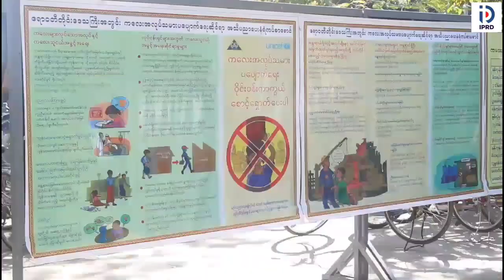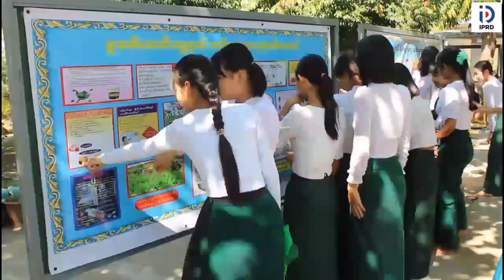ဓနုဖြူမြို့နယ်၌ကျောင်းသား၊ကျောင်းသူလူငယ်လူရွယ်များဗလငါးတန်ဖွံ့ဖြိုးတိုးတက်စေရန်လူငယ်စကားဝိုင်းကျင်းပ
ဓနုဖြူ ဒီဇင်ဘာ ၅